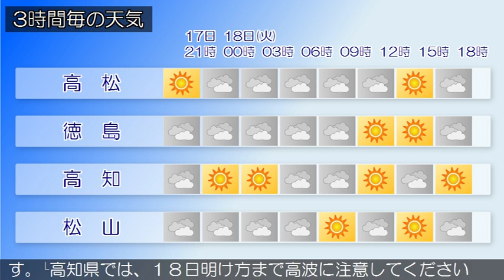2016/10/17 四国地方の天気予報 夕